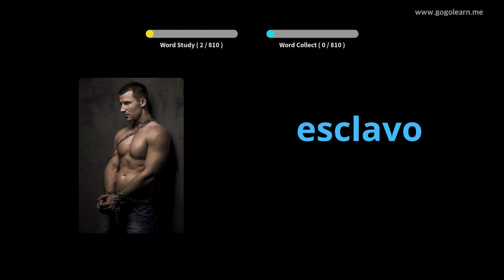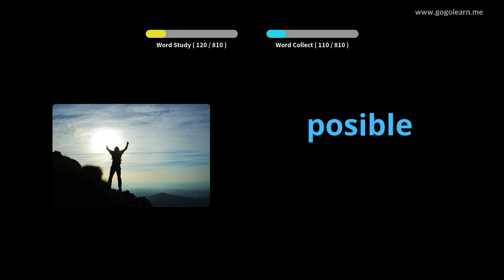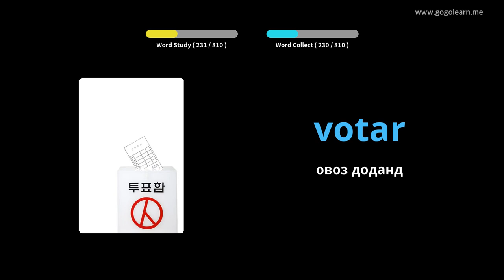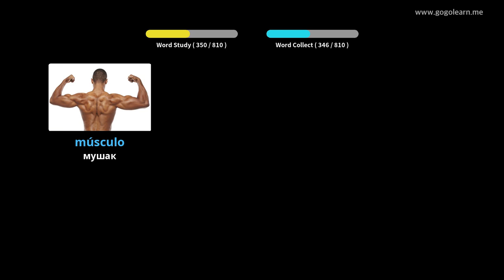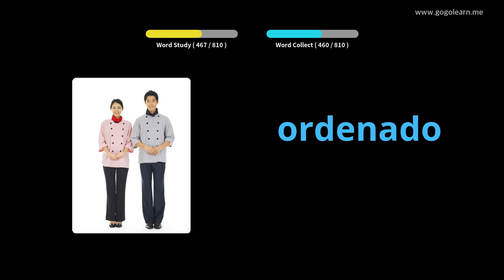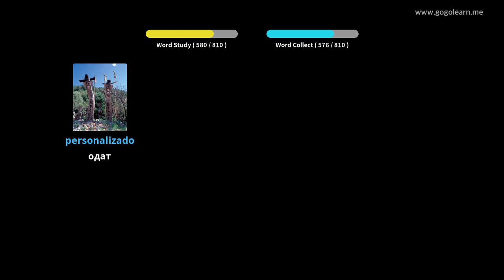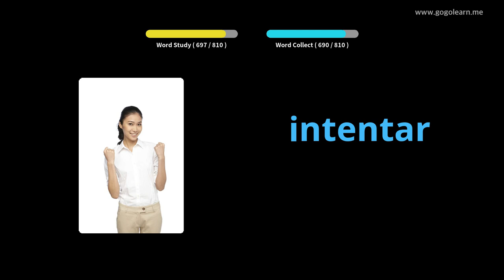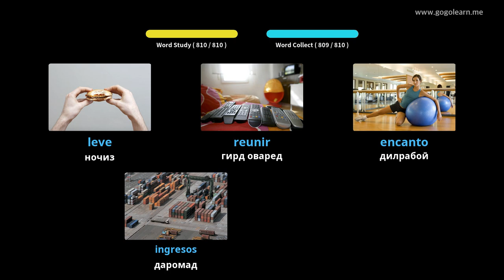Мактаби миёнаи луғатии испанӣ |Golearn